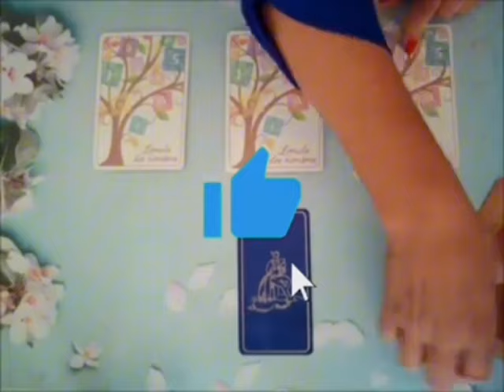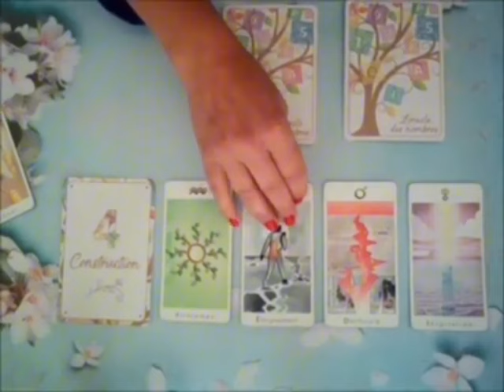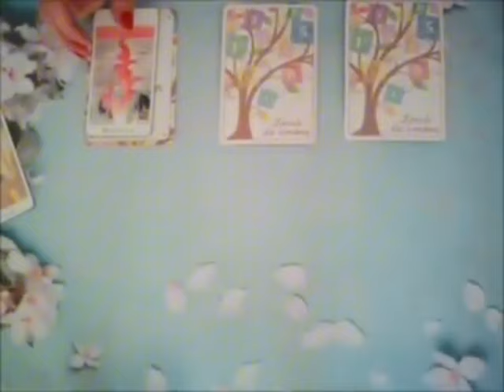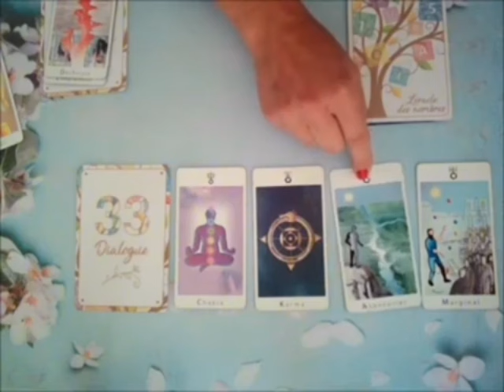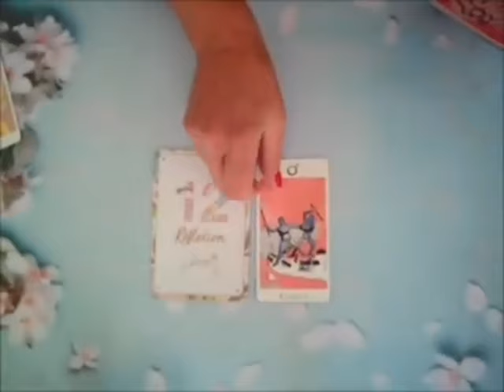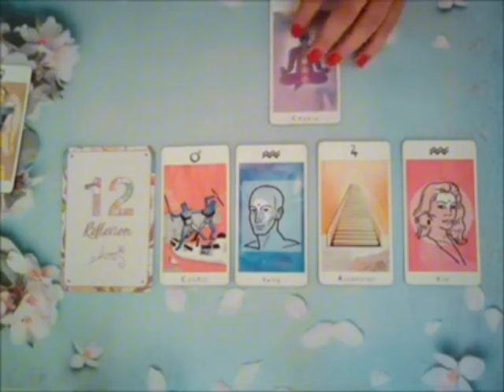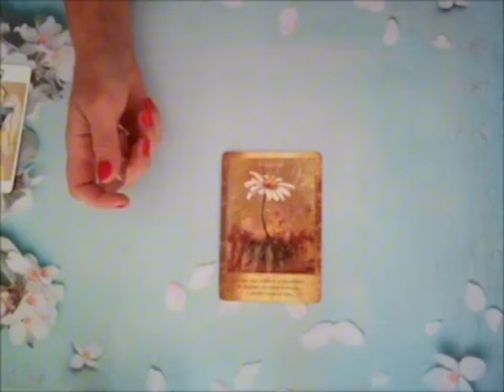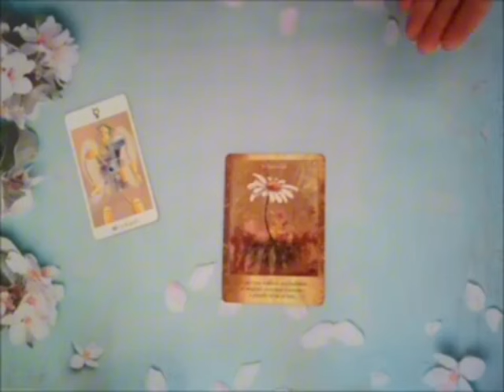CANCER💣UNE NOUVELLE EXPLOSIVE‼️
Poissons, Bélier, Cancer, Capricorne, Gémeaux, Lion, Balance, Verseau, Sagittaire, Scorpion, Taureau, Vierge, Scorpion, Horoscope,Juin 2024,amour

Cancer Juin 2024 Lecture du Tarot de l’Amour
Lecture du Tarot de l’amour
Cancer
Cancer 2024
Cancer aujourd’hui
Cancer Juin
Cancer juin 2024
Lecture Cancer pour aujourd’hui
Tarot Cancer, Tarot, Voyance de tarot, Lecture de tarot, Tarot d’amour Cancer, Tarot Cancer aujourd’hui